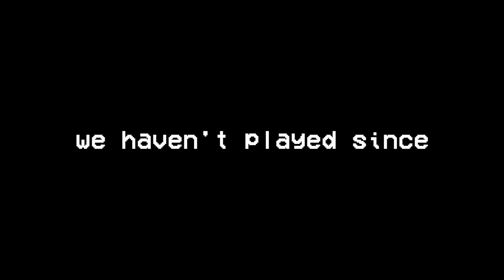CURSED SMASH FLASH 2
There's so many thing wrong and right about this video.
Game: Super Smash Flash 2
Kamehameha Music: DBZ Goku Super Saiyan Theme
TSSJaems $70
Pat $50
ChrisRunAway $50
Carson S $25
SquillTheSquid $15
Varli S $10
Nick P $10
Pollcat $10
Robin B $10
MercenaryTank $10
Curtis R $10
Fin $10
Leo C $5
Bobby Extreme $5
John A $5
ZeBrann $5
Ninkendo $5
HavenTheFraud $3
Xan $3
Johnathan B $3
eCrash $3